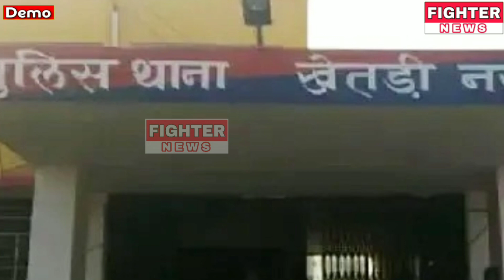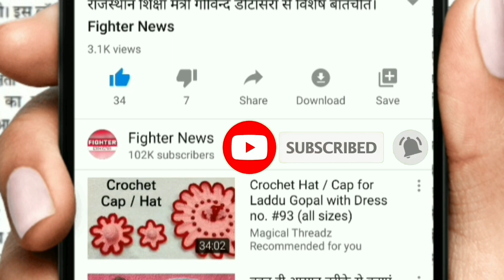03 दिसंबर : राजस्थान की दोपहर 2:30 बजे की 10 बड़ी खबरे। Fighter News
Fighter News

About This Video :

03 दिसंबर : राजस्थान की दोपहर 2:30 बजे की 10 बड़ी खबरे।